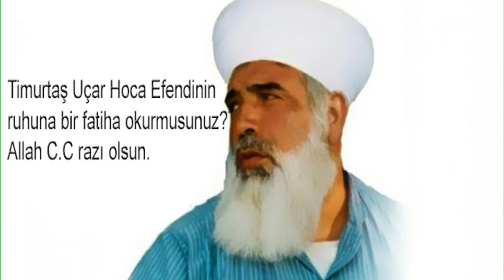Allah'ın Emanetleri Timurtaş Uçar Hoca Efendi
“Bir kişinin sürekli mescide gittiğini görürseniz onun imanına şahit olun! Çünkü Allah
Teâlâ şöyle buyurur: ‘Allah’ın mescitlerini, ancak Allah’a ve âhiret gününe inanan, namazı
dosdoğru kılan, zekâtı veren ve Allah’tan başkasından korkmayan kimseler imar eder...’ ”
(Tirmizî, Îmân, 8; İbn Mâce, Mesâcid, 19)